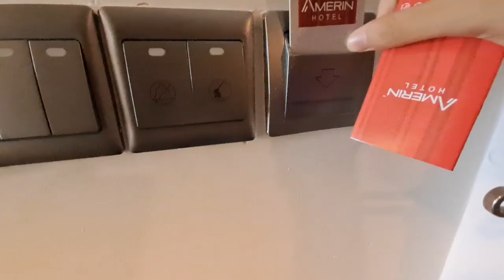[PART 1] NATIONAL LEGO TUG OF WAR ROBOTICS COMPETITION 2023 | SMK TTDI | VLOG